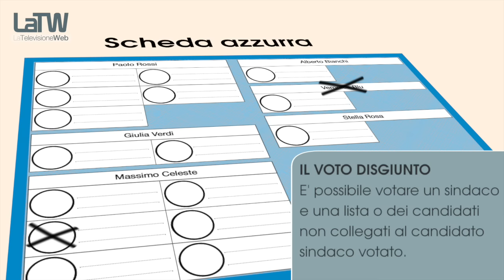COME SI VOTA - Amministrative 2016 Milano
Il 5 Giugno 2016 si vota, ecco come si fa.